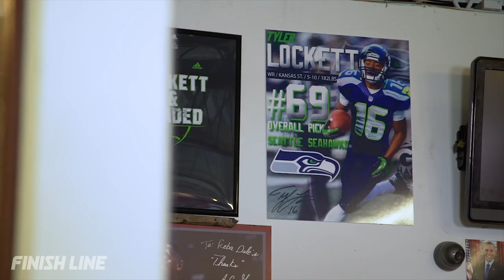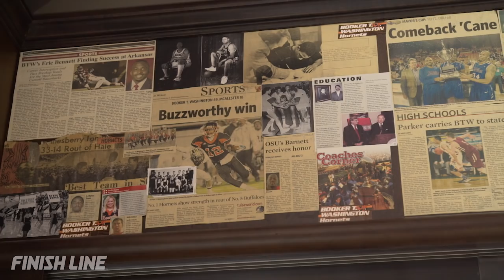Tyler Lockett on his Pursuit of Style